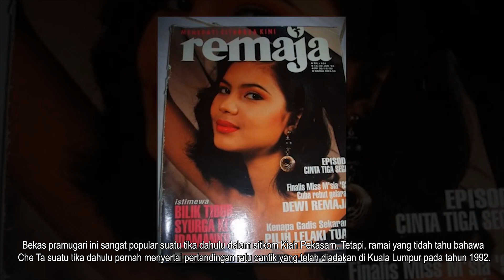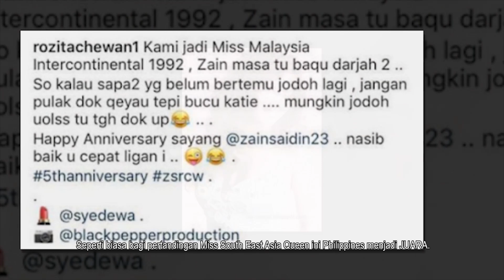Boom! Rozita Che Wan Bongkar Sesuatu Tentang Suaminya! Buat Ramai Terkejut!